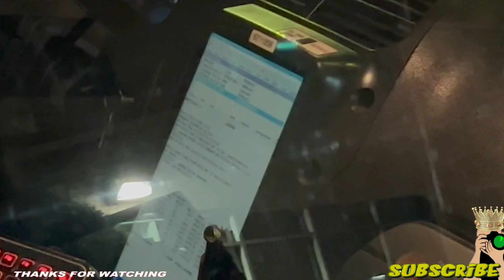🔵 HIT AND RUN , STOLEN PRIUS INCIDENTS